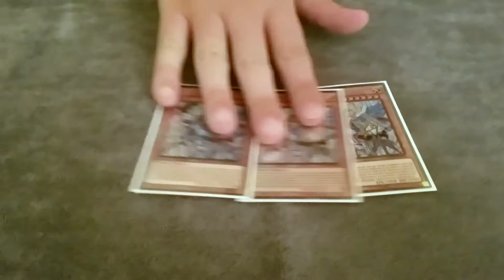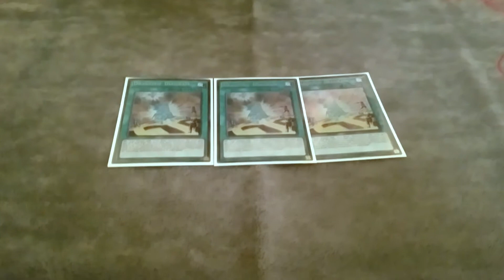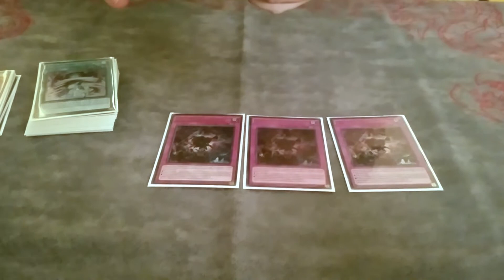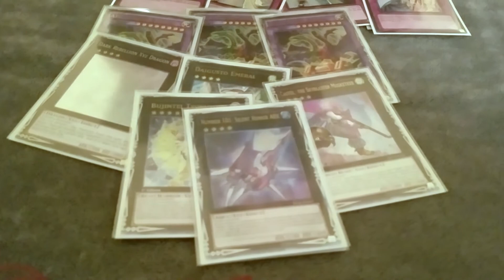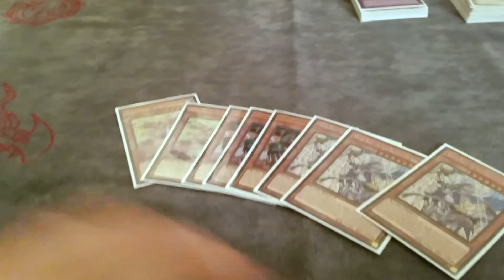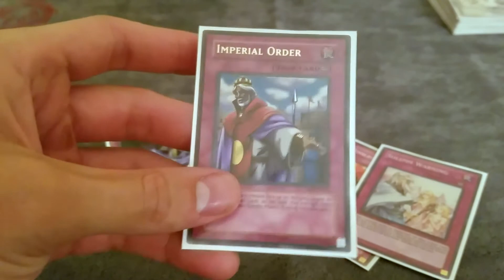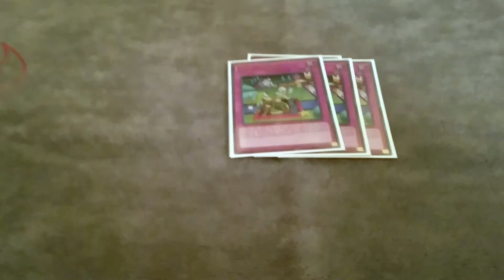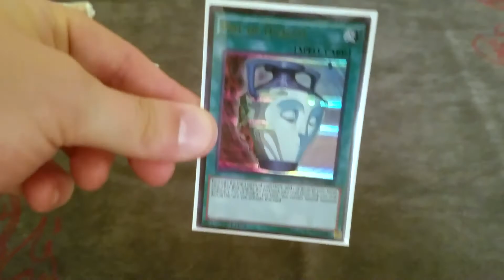YUGIOH! Demise True Draco Dual Deck Profile! Mike vs. Vin!